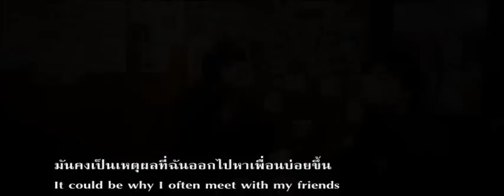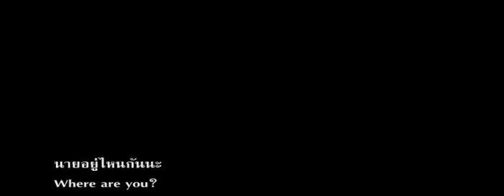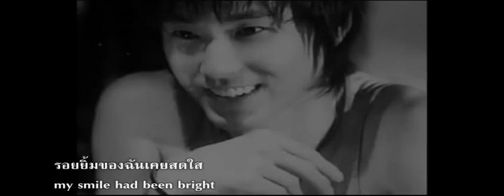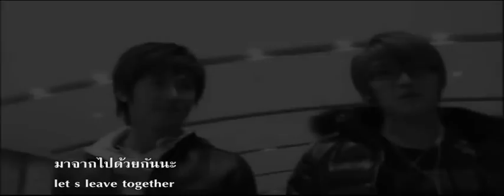TVXQ! YunJae .. Where r u??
Re-up coz my old channel has been terminated .. again= =